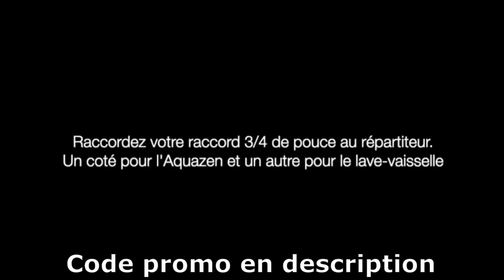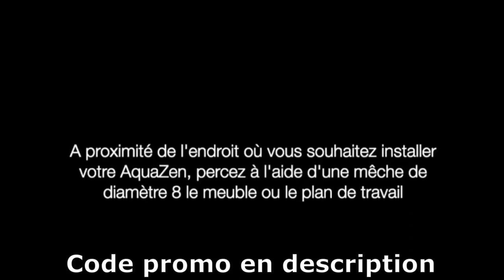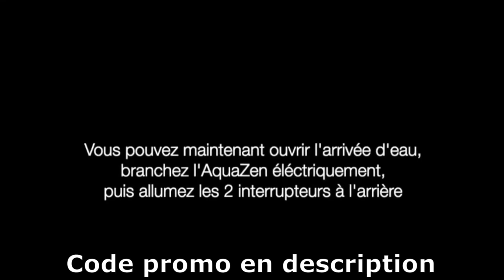Fontaine à eau Aquazen de Bareebar : Guide d'installation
🚚 Livraison dans toute la France

🚰 Fontaine a eau pour Chabbat

Luttons contre la consommation de plastique.